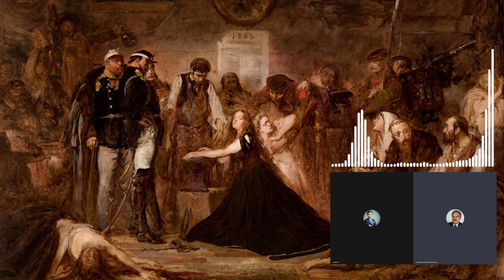Czy masz świadomość? (Nr 141) – Powstanie Styczniowe i wojna na Ukrainie Co je łączy?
Z dr Lechem Mażewskim, autorem książki „Polska jako junior partner?”, rozmawia Rafał Górski, redaktor naczelny Tygodnika Spraw Obywatelskich.

To jest punkt decydujący. Musimy sobie uświadomić, że wszelkie zorientowane etycznie działanie może opierać się na dwóch zasadniczo różnych od siebie, przeciwstawnych i nie dających się pogodzić maksymach: może ono kierować się „etyką przekonań” lub „etyką odpowiedzialności”.
Max Weber, „Polityka jako zawód i powołanie”

Zebrane w niniejszym tomie szkice o polskiej polityce z ostatniego dwu i pół wieku łączy myśl, na którą bodajże jako pierwszy zwrócił uwagę Niccolò Machiavelli, iż istnieją dwa światy: świat osobistej moralności jednostek i świat politycznej organizacji, oparte na funkcjonowaniu dwóch różnych kodeksów etycznych. Myśl o istnieniu dwóch rodzajów etyki rozwinął Max Weber. Jego zdaniem polityk powinien kierować się etyką odpowiedzialności, a nie etyką przekonań. Działanie zgodnie z zasadami etyki odpowiedzialności oznacza, że wyżej cenimy sobie skutki działań niż wartości, jakie leżą u ich podłoża. Inaczej jest w wypadku etyki przekonań. Tu ważne są przede wszystkim intencje i wartości, których się broni. A jeśli skutki są złe, odpowiedzialnością obarcza się innych. Weber uważał, że w polityce ten drugi sposób myślenia i działania przynosi wyniki katastrofalne.
Lech Mażewski, „Polska jako junior partner?”

Zwykle zaczynamy od tego, że się poświęcamy, a potem dopiero zastanawiamy się nad tem, czy się nasze poświęcenie na co przyda. Najczęściej zaś się zdarza, że nie ci, co się poświęcają, ale ci, co po nich pozostają, przekonywają się dopiero, jak daremnemi były tamtych wysilenia, jak pożałowania godnemi były te ofiary poświęcenia się próżnego dla sprawy narodu.
Fryderyk Skarbek

1. 160 lat temu, 22 stycznia 1863 roku, wybuchło Powstanie Styczniowe. O jakich najważniejszych lekcjach płynących z powstania styczniowego, powinniśmy dziś pamiętać prowadząc polską politykę, np. wobec wojny na Ukrainie?
2. Proszę wyjaśnić myśl Machiavellego i Webera o istnieniu etyki odpowiedzialności i etyki przekonań.
3. „Rosja rozumie tylko język siły.” Czy to popularne wśród rządzących przekonanie ma pokrycie w historii stosunków polsko-rosyjskich?
4. Czy polski wrogi stosunek do Rosji da się wytłumaczyć jedynie krzywdami – czy one się różniły znacząco np. od relacji francusko-niemieckich, hiszpańsko-francuskich, włosko-francuskich itp.? Czy też stosunek Polaków do Rosji był sterowany przez zagranicę, w której interesie było skłócanie nas?
5. Czy dzisiejsza postawa polskich elit wobec Rosji jest zgodna z polskim interesem narodowym?
6. „Historia to przede wszystkim kwestia narzucanej nam narracji” pisze pan w swojej książce „Polska jako junior partner?”. Proszę o wyjaśnienie.
7. Czego my, obywatele, powinniśmy dziś żądać od polityków, a czego wymagać od siebie?

Lech Mażewski – dr hab., historyk prawa, politolog, publicysta historyczny. Autor m.in. książek „Powstańczy szantaż”, „Sinusoida niepodległości”, „Oblany egzamin z polityki. O narodzinach, istnieniu i upadku państwa polskiego w latach 1806–1874” oraz „Polska jako junior partner?”.